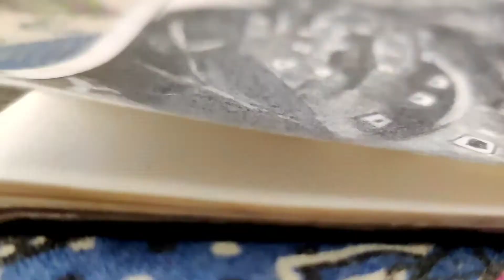THE SKETCHES . | BLACK AND WHITE SKETCHER | THE CHARCOAL | THE GIRL WITH GLASS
credits

New to the digital world.